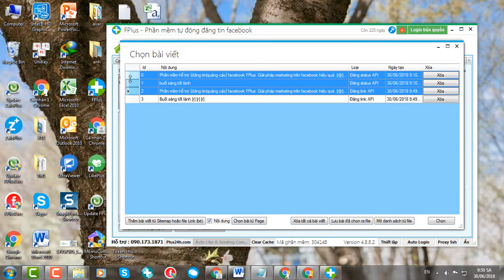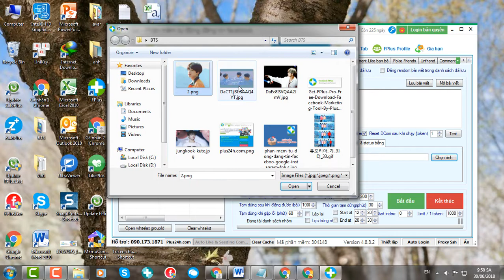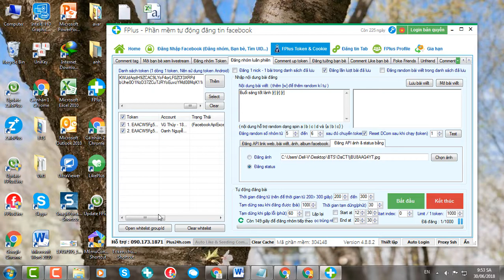Hướng dẫn đăng nhóm luân phiên facebook - FPlus Token Cookie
Chức năng này giúp bạn đăng luân phiên từng token. Sau khi chạy hết 1 token phần mềm sẽ chuyển sang đăng token tiếp theo.